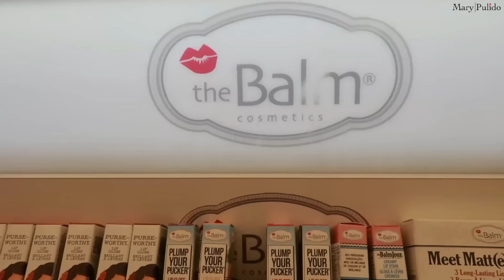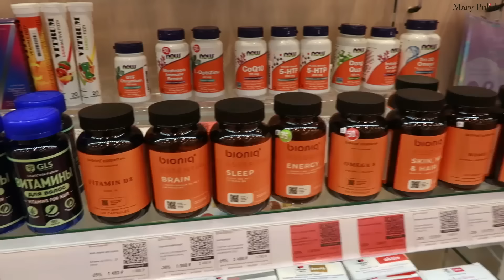BUSCANDO MAQUILLAJE CON MI MAMÁ💄 FUIMOS TODOS A CENAR🥘 DECORACIÓN PARA MI ESTUDIO | 14 Feb 2024